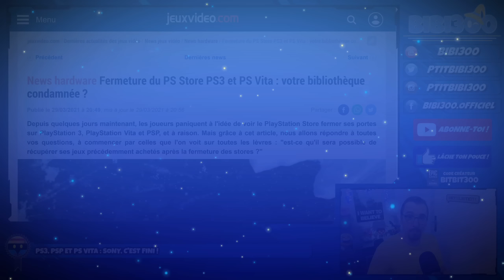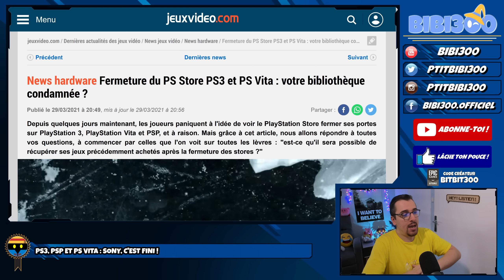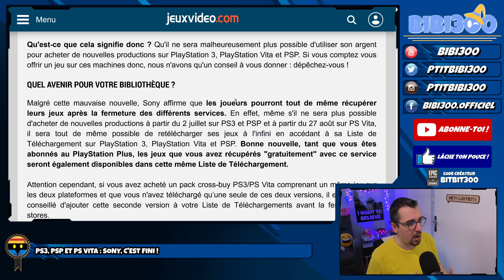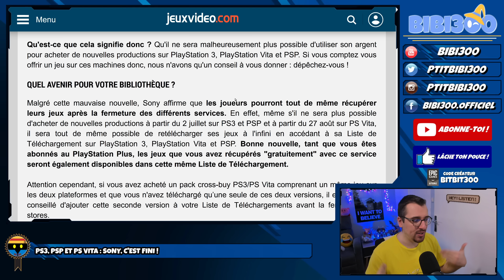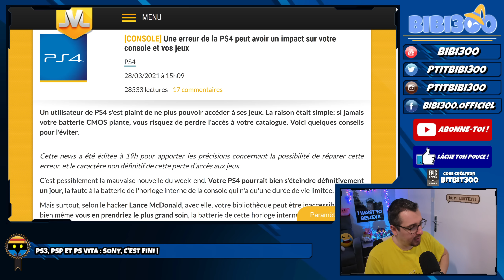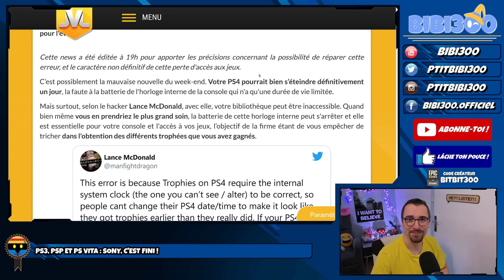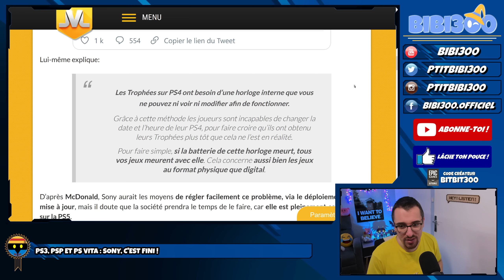C'EST LA FIN ! Que penser de l'arrêt des Services du Store PS3, PSP et PS VITA ? Analyse & Réaction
This is the End ? Le tout dématérialisé est-il un mal nécessaire ? Le tout connecté notre meilleur ennemi ?
⚠️ Achetez les gros jeux de 2021 avec les liens suivants :
▶ Back 4 Blood
▶ Console Nintendo Switch Mario Rouge & Bleue
▶ New Pokemon Snap Switch
▶ Persona 5 Strikers
▶ Nioh Collection PS5
▶ Balan Wonderworld
▶ Guilty Gear Strive
▶ It Takes Two
▶ Casque sans fil PS5 Pulse 3D
▶ Console PS5
▶ Télécommande PS5 multimédia
▶ Manette PS DualSense
▶ Demon's Souls PS5
▶ Spiderman Miles Morales
▶ Hitman 3
▶ Super Mario 3D World Switch
▶ Mass Effect Legendary Edition
▶ Far Cry 6
▶ Little Nightmares 2
▶ Monster Hunter Rise
▶ Dying Light 2
▶ NieR Replicant
▶ Prince of Persia Remake
▶ Riders Republic
▶ Manette Elite 2
▶ Xbox Game Pass Ultimate
▶ Xbox Series X
▶ Xbox Series S
▶ Carte Mémoire 1To NVMe